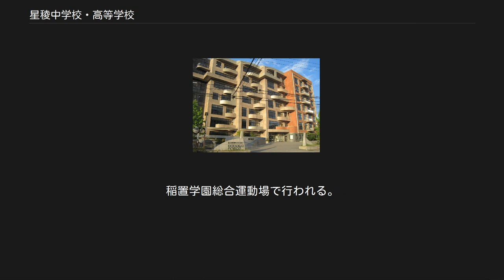星稜中学校・高等学校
星稜中学校・高等学校（せいりょうちゅうがっこう・こうとうがっこう）は、学校法人稲置学園が設置する中高一貫教育の私立中学校・高等学校。
スクールカラーは黄色。
松井秀喜・本田圭佑の母校として広く知られている。
 星稜中学校には、1997年までは1学年1クラスで旧校舎の中学校校舎も3つの教室しかなかった（理科の実験などの教室は高等学校の校舎を使っていた）。
1998年入学者からは2クラスになり、敷地内の高等学校校舎の教室に移り、旧中学校校舎は高校3年生が使用していた。
また、それまで運動会などの行事を高校生と合同で開催していたが翌年から中学校単独で行事を行うことが多くなった。
 これに対し、星稜高等学校の生徒は約1600人、教職員は100人超がそれぞれ在籍しており、職員室も3つ設置されている。
 高等学校と同じ校舎内の1階に中学校の職員室・教室がすべて入っている。
教員は中学校及び高等学校の授業を併せて担当していることが多い。
 校名が、東京都の私立青稜中学校・高等学校並びに静岡県の私立星陵中学校・高等学校や兵庫県立星陵高等学校と似ているため、しばしば星陵と誤植されるが、これらの学校との関連はない。
 2001年9月には校舎が新築され、7階建てエアコン、エレベーター付きとなった。
パソコンルーム・音楽室の他、様々な運動施設（トレーニングセンター等）が存在する。
 誠実にして社会に役立つ人間の育成 「知育」、「徳育」、「体育」のいずれにも偏向しないバランスのとれた教育活動をする。
その上で生徒一人ひとりの個性と能力を引き出し、それをさらに伸ばす。
生徒が主体的に学び、切磋琢磨できる環境を整える。
建学の精神の「誠実にして社会に役立つ人間の育成」を決してぶれることのない縦糸として、生徒、保護者、教職員が横糸となり、その時代を反映した星稜の輝かしい歴史の1ページをつくる。
良き伝統は継承し、新しい星稜を目指す。
 安全で安心して生活できる学校を目指す。
 在校生、卒業生が愛校心・プライドのもてる学校を目指す。
 保護者や社会から信頼され、地域から愛される学校を目指す。
 星稜高等学校にあっては中学生、星稜中学校にあっては小学生があこがれる学校を目指す。
 経営母体である学校法人稲置学園は学業・受験対策に注力する方針を採用しており、平成以降国公立大学合格者数は延べ100人を超え、2006年度には国公立大学合格者数が延べ200人を突破した。
詳細は外部リンク（下記）を参照。
 2004年度より学業への比重や希望進路別に4つのコースが導入されている。
 主な進学先として金沢大学・富山大学などの国立大学を始め、MARCH・関関同立などの難関私立大学が挙げられる。
また地元の金沢工業大学や上部校である金沢星稜大学にも多数進学している。
 全国大会出場や数多くのプロ選手を輩出している野球部やサッカー部に加えて剣道や空手、バレーボール、テニス、陸上競技、トランポリン、スキーは石川県内でもトップレベルの実績を挙げている。
 サッカー部[編集] 男子[編集] 女子[編集] 高等学校野球部[編集] 陸上競技部[編集] （　）は出場結果。
順位/出場校には途中棄権校及びオープン参加の韓国代表を含まない。
 男子[編集] 女子[編集] その他の部活動[編集] 星稜中学校 星稜高等学校 9月の2日間に行われる。
（新校舎ができる2001年9月は前倒しで7月に旧校舎で行われた。）名称は星稜祭。
生徒会・文化祭実行委員会が中心となってイベントなどを企画する。
毎年、1日目は午前・午後に分けて稲置記念館にて講演会等が行われる。
 7月と12月に行われる。
サッカーやバレーボール、卓球などが競技種目である。
通称球技大会。
各体育館やサッカーグラウンドで行われる。
 9月に行われる。
これは球技大会とは違い、綱引きや徒競走などを行う。
稲置学園総合運動場で行われる。